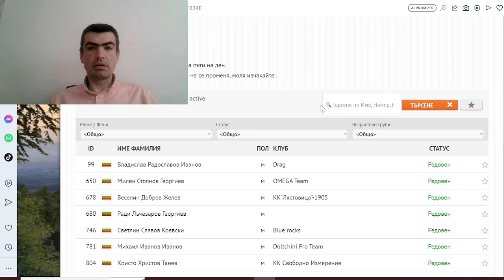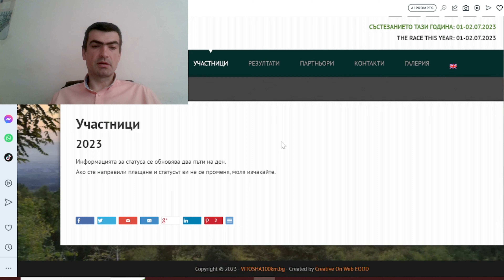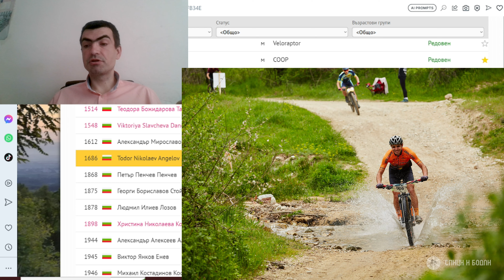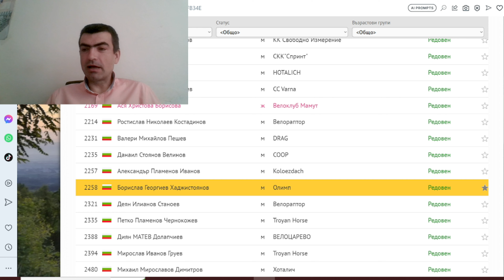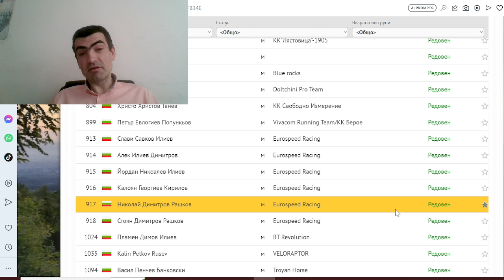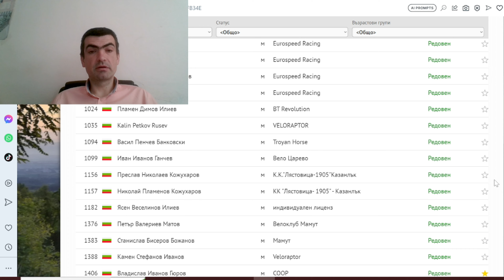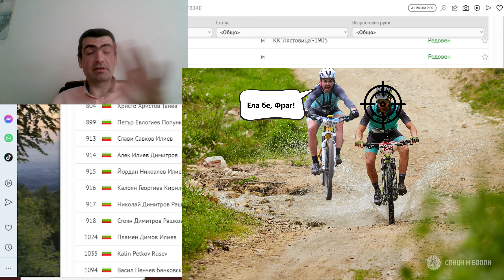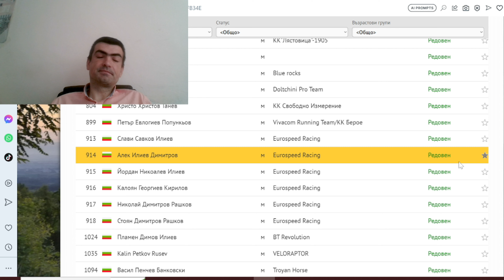(preRACE) Прогнози Витоша 100 '23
Айде на залаганията! All in, че ще бием фрагЪТ

Ако ви харесва труда ми, може да ударите едно рамо:
Revolut: @borisparvanov
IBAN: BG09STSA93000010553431